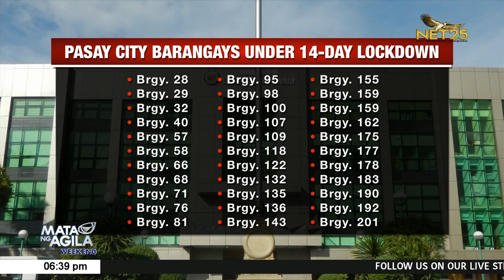33 barangays, isang establisyemento sa Pasay City, isinailalim sa lockdown